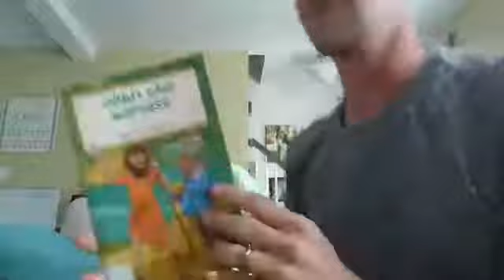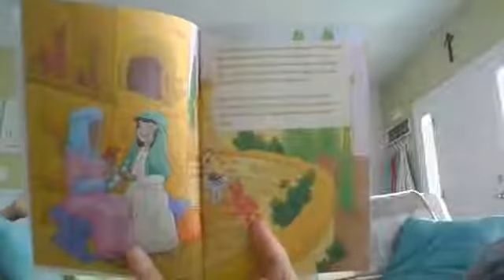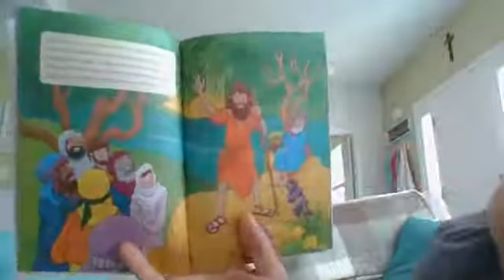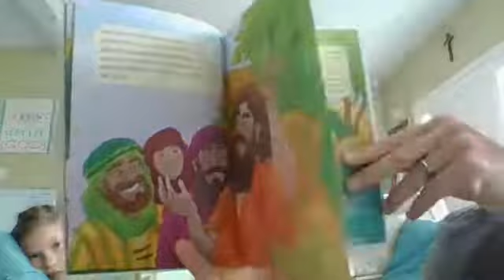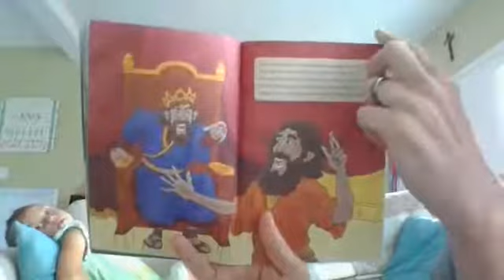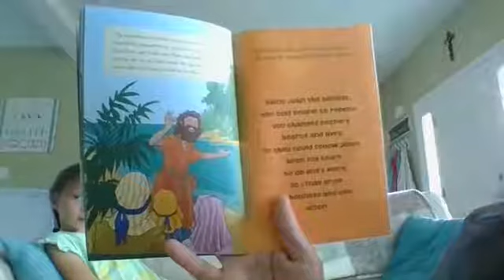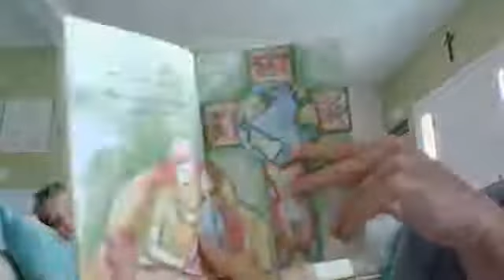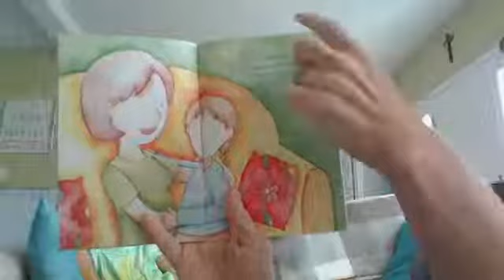Summer Storytime - St. John the Baptist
Summer Storytime is back! This summer we're focusing on the lives of the saints.